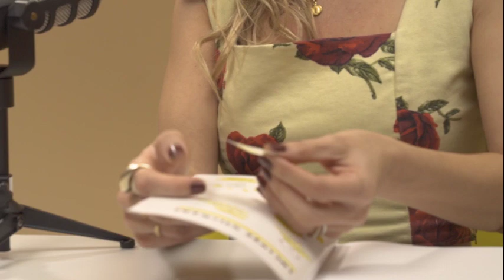Cómo sanar un corazón roto con Amalia Andrade | T1. #6 Se Vale Sentir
AmaliaAndrade es nuestra invitada en este capítulo donde hablamos de las rupturas amorosas, cómo reponernos ante ellas y cómo desaprender todo lo que “sabíamos” del amor, para crear un nuevo concepto que nos invite a amarnos primero a nosotras.

Amalia es escritora, ilustradora y periodista colombiana. Su bestseller es "Uno siempre cambia el amor de su vida por otro amor o por otra vida". Acompañanos en ese episodio de ¡Se Vale Sentir!